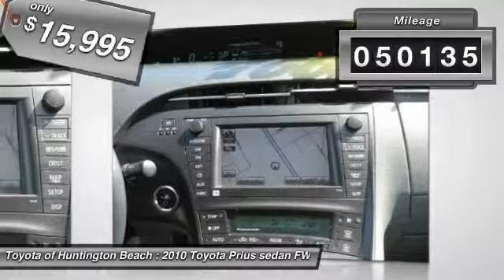2010 Toyota Prius Toyota Of Huntington Beach 270541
2010 Toyota Prius 5DR HB IV

18881 Beach Blvd.

TOYOTA OF HUNTINGTON BEACH PROUDLY SERVING ORANGE COUNTY, HUNTINGTON BEACH, COSTA MESA, GARDEN GROVE, IRVINE, WESTMINSTER, AND SURROUNDING SOUTHERN CALIFORNIA LOCATIONS. THIS WHITE 2010 Toyota PRIUS IS EQUIPPED WITH A 1.8L DOHC 16-valve VVT-i Atkinson-cycle I4 hybrid engine, AUTOMATIC TRANSMISSION, AND RECEIVES AN ESTIMATED 51 City/48 Hwy MPG. OR VISIT US AT 18881 BEACH BLVD HUNTINGTON BEACH, CA 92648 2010 Toyota PRIUS 5DR HB IV Looks and runs great. Good tires and brakes. Engine and transmission run smooth. Damage free. Immaculate inside and out. 12 mo. Free maintenance included. FREE CARFAX! We have great interest rate and financing for ALL credit situations.. White 2010 Toyota Prius IV FWD CVT 1.8L 4-Cylinder DOHC 16V VVT-i 1.8L 4-Cylinder DOHC 16V VVT-i, ABS brakes, Electronic Stability Control, Heated door mirrors, Heated Front Bucket Seats, Heated front seats, Illuminated entry, Low tire pressure warning, Natural Leather Seat Trim, Remote keyless entry, Traction control. Recent Arrival! Odometer is 38839 miles below market average! 48/51 Highway/City MPG Awards: * 2010 KBB.com Best Resale Value Awards * 2010 KBB.com Top 10 Green Cars WHY BUY at the BEACH? Our customers are our most valuable asset. If you are already a customer, welcome back. If you are new to Toyota of Huntington Beach, we would like to convince you to join the ranks of satisfied Toyota of Huntington Beach customers. Financing for all situations. Great rates available. GREAT rates for good credit. Financing for ALL credit situations. BK ok. Low score OK. (See dealer for details.) Se Hablamos Espanol. Marticular OK. Stock #: 270541 | VIN: JTDKN3DU2A0176056 | 2010 Toyota Prius 5dr HB IV Toyota of Huntington Beach